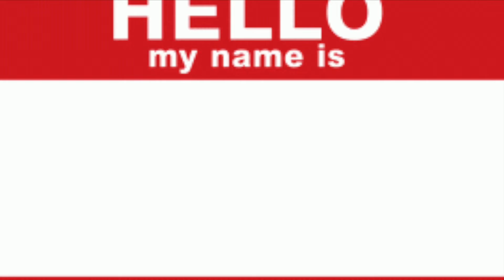My Dad and a Hitman???